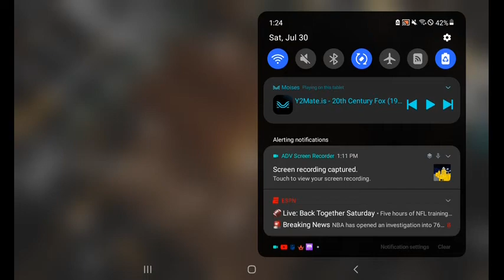20th century fox home entertainment 2009 with 1994 fanfare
with 1994 fanfare